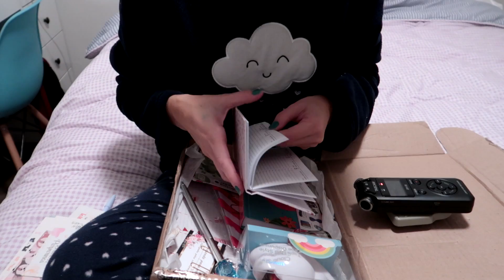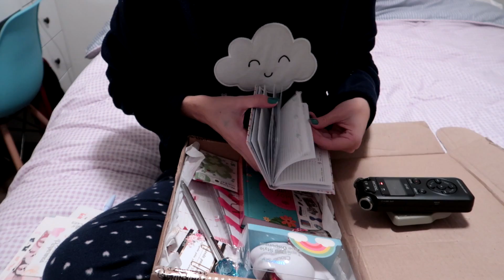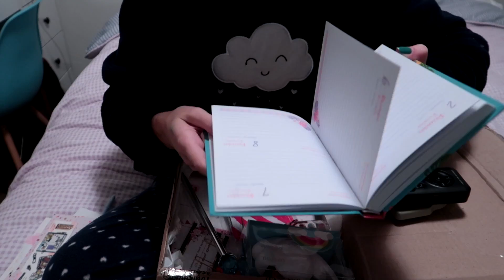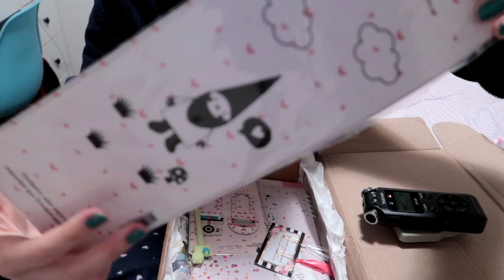ASMR: COISINHAS DE PAPELARIA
ASMR em português brasileiro. Quem aí tava com saudade de sons de artigos de papelaria? Fala sério, melhor coisa ouvir esses sons relaxantes para dormir e sentir o cérebro formigar!

insta das coisinhas @brilhosepurpurinas
ITAPIRA - SP
CAIXA POSTAL: 320
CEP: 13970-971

 ASMR - Resposta Sensorial Autônoma do Meridiano - que se refere a um fenômeno biológico caracterizado por uma agradável sensação de formigamento geralmente sentida na cabeça, couro cabeludo ou regiões periféricas do corpo em resposta a vários estímulos visuais, auditivos e cognitivos. Este fenômeno foi se tornando conhecido através da cibercultura, ou seja, através de blogs, videoblogs e principalmente sites de compartilhamento de vídeos, como o YouTube.

Resumindo: ASMR são vídeos com voz suave, sussurros, sons de objetos ou movimentos precisos no qual você ouve com fones de ouvido para obter um melhor resultado! Para melhor relaxamento, ouça em um ambiente calmo, as pessoas costumam ouvir antes de dormir! O ASMR pode causar formigamento na cabeça, isso é comum, além de outras regiões como pescoço, costas e pernas...Vai de cada sensibilidade que a pessoa tem!